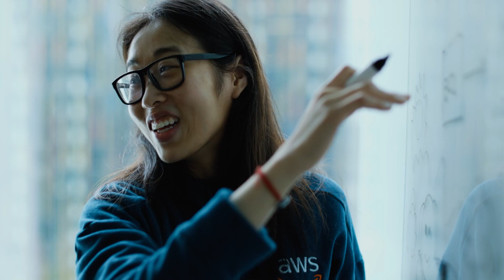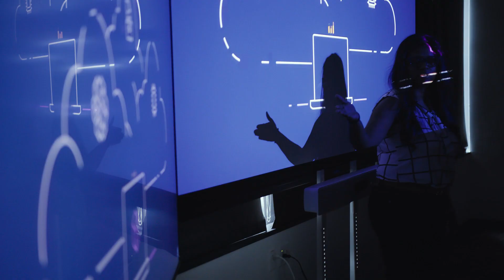AWS Women in Solutions Architecture, USA Chapter | Amazon Web Services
Meet some of the members of the 'Women@SA' USA chapter, working as Solutions Architects across a variety of verticals at AWS.